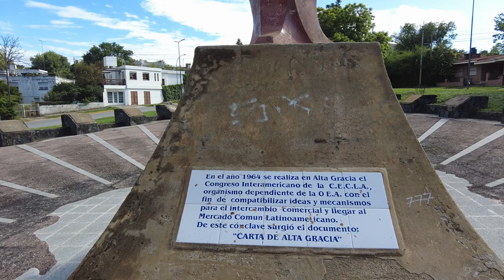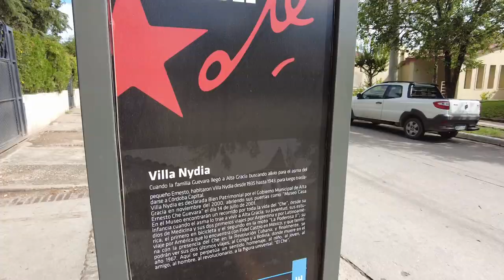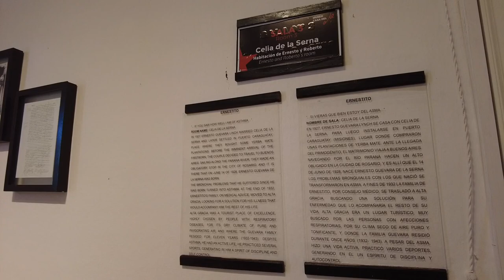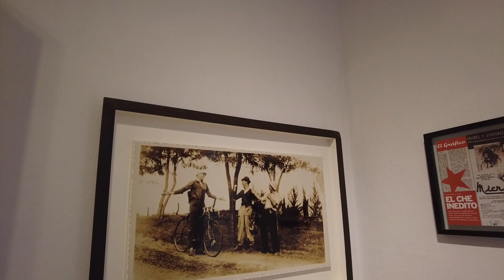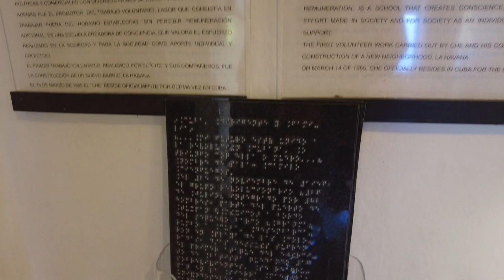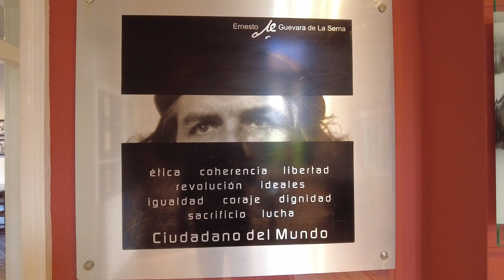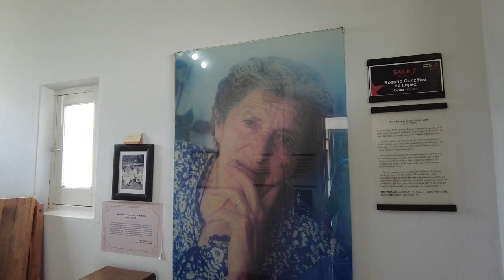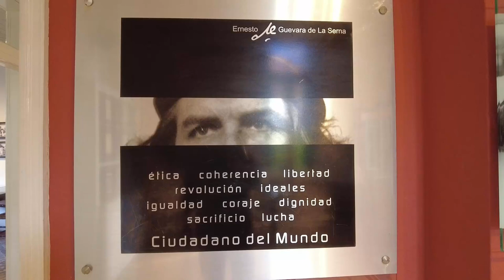I went to Che Guevara's childhood home in Alta Gracia, Córdoba, Argentina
Ernesto "Che" Guevara is one of the most important historical figures of the 20th century.  And he was born right here in Argentina.  Come along as we visit his childhood home in the foothills of the Sierras outside of Córdoba, Argentina.